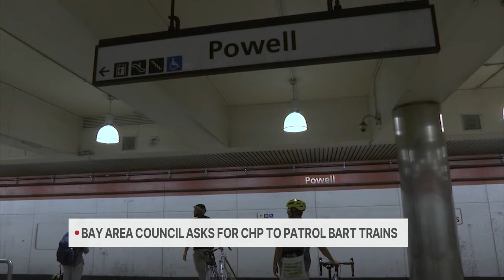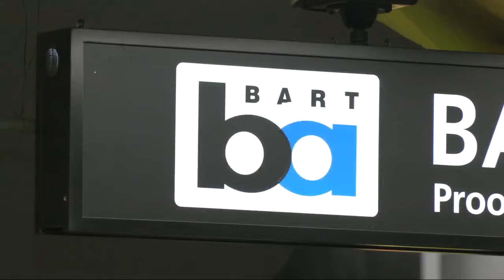Bay Area council asks for CHP patrol on BART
KRON4's Lindsey Ford reports. Related